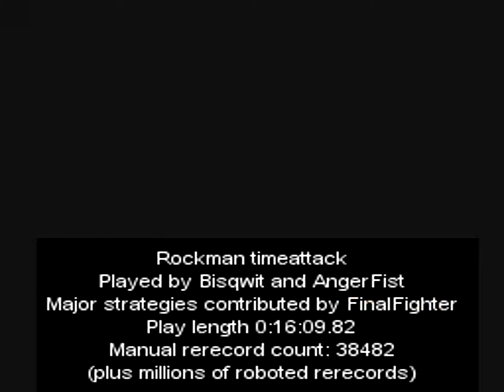TAS - NES Mega Man (USA) by Bisqwit & AngerFist in 16:09.82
A movie of the video game "Mega Man" for the NES (Nintendo Entertainment System), created by "Joel Yliluoma (Bisqwit) & Yashar Nasirian (AngerFist)". This TAS video (Tool-assisted speedrun) demonstrates how to complete the game in a record time of "16:09.82", using tricks and exploiting glitches. This video also serves as a complete walkthrough.